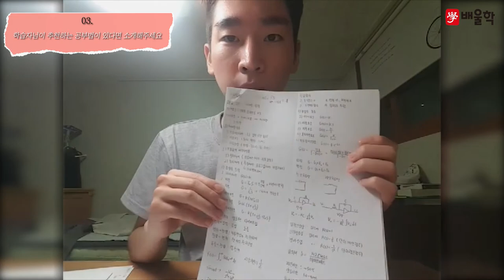[전기기사 합격비법★] 전기기사 난이도│고3시절보다 열심히 준비하여 취득한 전기기사 합격스토리 - 장*재님 인터뷰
해당 후기는 장*재님의 합격 이야기를 바탕으로 제작되었습니다.